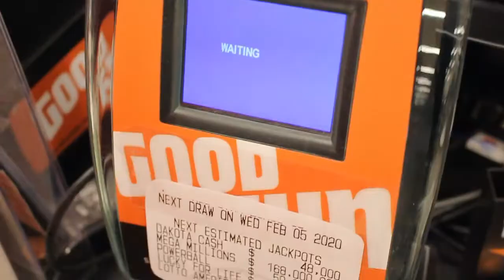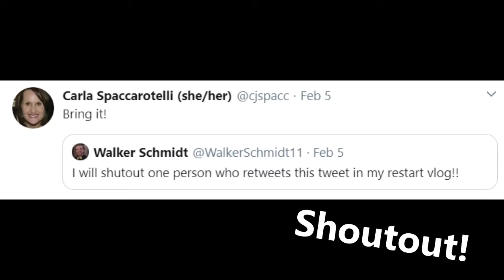I Cant Believe We Won That! (Restart Vlog)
Hayden and I stuck some money into some scratch tickets and I also gave an update on my future with Vlogging!